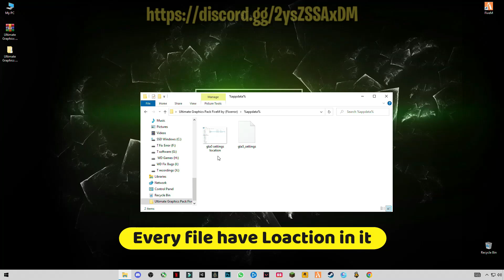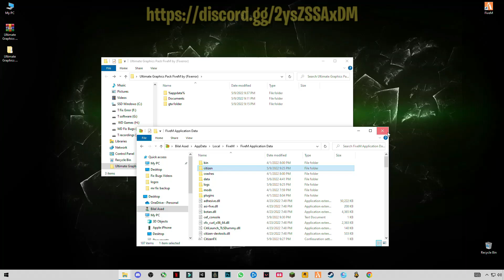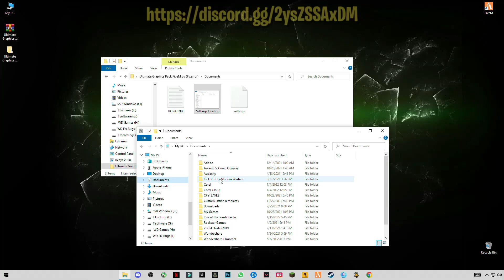FiveM How To Fix Textures Not Loading - Fix Lag While Driving 2023!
RAM:   16 GB ddr4 3200 MHz
GPU:   Zotac 1660 Super APM Edition
Moniter: Reddragon 165 Hz
Power supply: 700 w
SSD: 256GB
HDD: 3TB
Casing: 1st Player D3A DK
Keyboard: Razer BlackWidow Ultimate Stealth
Mouse: HP Omen 600
Window 11
▶IGNORE TAGS 🔽
FiveM fps boost
FiveM How To Fix Lag While Driving
How To Fix Lag While Driving in FiveM 2023
FiveM How To Fix Lag While Driving 2023
How to fix fps drop in FiveM 2023
2023 best fps boost guide FiveM
Fivem fps boost 2023
How to get more fps in fiveM 2023
Low end pc fivem 2023
how to fix lag in fivem 2023
Textures not Loading While driving car
How to fix lag in fivem gta5 2023
Fivem 2023
FiveM get more fps in 2023